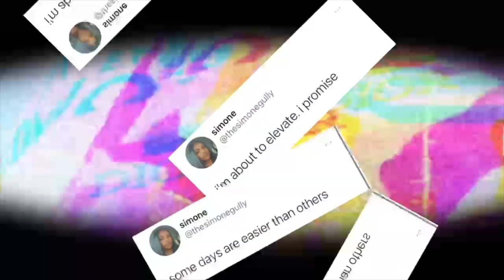Seafood Mukbang + Who's Most Likely To With Jordynn! (HILARIOUS!!!)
F A Q's:
Name: Simone
Age: 21
Height: 5'7
Location: St. Louis, MO
- xo Simone :)